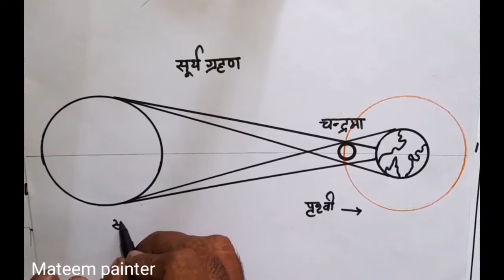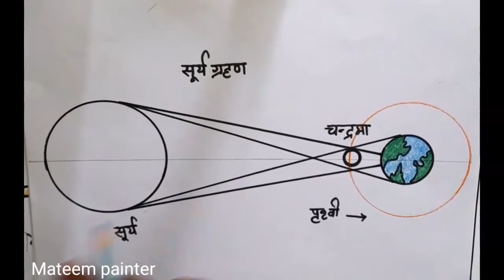surya grahan ka chitra | soler systems drawing | how to draw Lunar Eclipse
chitrkla

chitrakala

chitra

chitra kala

chitra chitra

chitrakala drawing

chitrakala chitrakala

ચિત્રકલા

ಚಿತ್ರಕಲೆ

chitrkla chitrkla

kala chitra

drawing chitrakala

ड्रॉईंग
chitrakale

chitra kale

चित्र

चित्रकला चित्रकला

ચિત્ર

chitrakala chitrakala chitrakala

chitrkla ke chitra

chitra chitra chitra

चिऋकला

chitra kala chitra

chitra kala kala

drawing

चित्र कला

chitrkla dakhva

kala chitrakala

chitrkala
chitra chitrakala

chitrakala chitra

chitra chitra kala

kala ka chitra

chitrakala dakhva

chitrkla drawing

चित्रकला दाखवा

chitra kala dakhva

chitrkla chitra

chitra dakhva

chitra kali

चित्रकारी

chitra kal

kala drawing
chitrakala video

chitra kala chitra kala

chitra kala drawing

drawing chitrkla

chitra chitrkla

chitr

chitra lava

chitrakala chitrakala chitrakala chitra...

ચિત્ર કલા

चित्रकला ड्राइंग

chitr kala

ચિત્રો

chitrakari

ಡ್ರಾಯಿಂಗ್

चित्रकला चित्रकला चित्रकला

chitrkla chitrkla chitrkla

green colour

green colour kaise banta hai

stainer colour chart

colour mixing chart

colour mixing

stainer colour mixing chart

colour kaise banaen

distemper green colour

light green color

pista colour

green colour kaise banaye

hara colour

colour banane ka tarika

colour kaise banate hain

stainer colour
how to make green colour

distemper colour

ग्रीन कलर

mehndi colour kaise banta hai

paint color mixing guide

distemper colour chart

colour kaise banta hai

green colour combination

distemper paint mixing

color mixing paint

green colour kaise banaen

fast green colour

color kaise banaye

green color
color mixing

stainer

colour

colour mixing chart in hindi

light green colour kaise banaye

yellow colour kaise banta hai

green colour kaise banate hain

green colours

colour banana

green color kaise banaye

red colour kaise banta hai

light green colour

orange colour kaise banta hai

color banane ka tarika

how to make parrot green colour

baby

bailgada sharyat

balune

bhavna

bhoot

bhoot ke video

bts run

bus game

bus video

buti rahat

chhoti

chintu tv
chitra banaye

chocolate challenge

chulbul stories misunderstanding part 2

cid

comedy videos

cricket shots tiktok video

cycle for boys

daku song

dan

danger wala bhoot

dayal cinemalu

dayam

delicate

dhamaka song

dialogue dialogue
dj song

doctor cartoon

doctor tik tok

fish video

frock design

gana

gana song tamil tik tok

ganesh aagman

goku super saiyan 3 drawing

gol gol laddu

gully cricket

hagu

hanuman ji aana
hathi raja

hi hi hi hi hi

horror movie

horse ki videos

indian short

jelly

kartoon

kissan jam

little krishna

london thumakda dance

madurai veeran lagla

mai tota tota main tota

makeup

makeup box kit
mallesh

manu

monster truck

muklyappa

muthe muthe kingini muthe

naa pothi kadupulo song

nagin 6 live

new song

odia comedy

odia gaan

p name status

pakistani natak

police wale police wale

prashu baby
pressure videos

ra ra rakkamma song kannada

radha krishna radha krishna

rajan makwana

ratchasan

remote car

rubicon drill song

saffa ki video

salooq

saraswati mata ka geet

serial mast muli

shake it pushpavathi

shifa

snake videos

soft clay

srisailam temple

st bernard dog

star abhi 143

sun suna aati kya khandala

tej india

tere dil se

teri

tic tac

tractor cartoon short video

tripura sundari serial colors kannada

truck
truck

yellamma dance

फोटो फ्रेम कैसे बनाते हैं

लकी उड़ान

Fu today episode